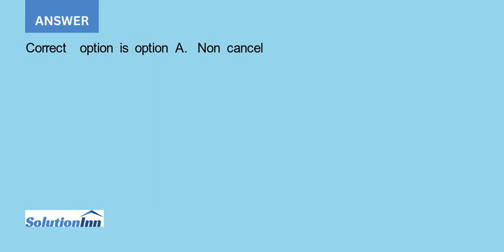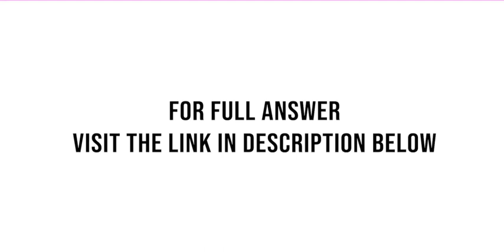Bracklin a lawyer age 55 would like an individual disability insurance policy His main objective ...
Bracklin, a lawyer age 55, would like an individual disability insurance policy. His main objective is to ensure that once he is issued the policy, he will always have the same coverage with the same terms until the policy matures at ...